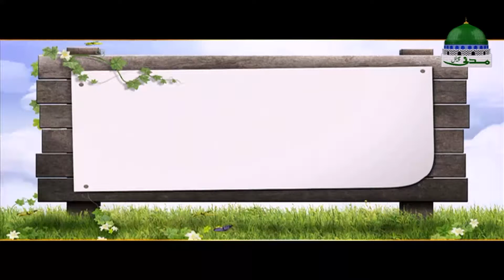Short Video Clip – Jashn E Wiladat Par Waswase Kyun? – Maulana Ilyas Qadri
On Topic of "Jashn E Wiladat Par Waswase Kyun?"